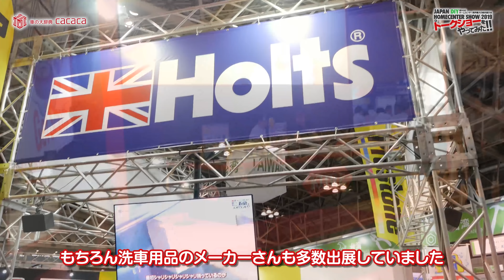【DIY SHOW 2019】初めてのトークショーまとめ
. おすすめ商品はこちら↓
LIVE配信しましたが、DIY SHOW 2019 を少しまとめてみました！SNS等で活躍している色んな方に会えてとても面白かったです！

ジョイフルブース内（シュアラスタートークショー）